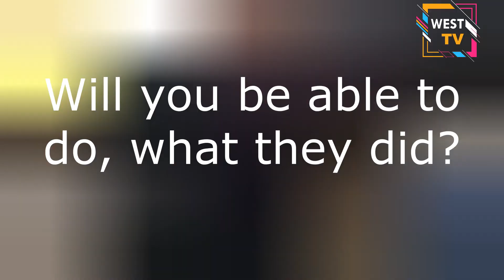West TV Prankers | First Episode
It's Challenges Time!
WestTV prankers started working already! This time they've prepared a short test for our students! See how it was in this episonde!

With Regards,
WestTV team!